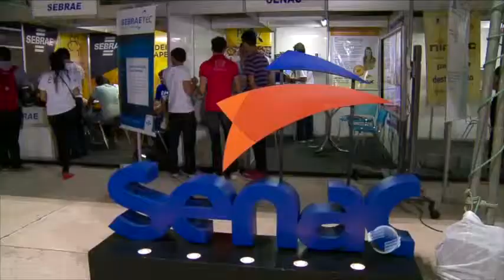Piauí Tec valoriza inovação durante semana de tecnologia